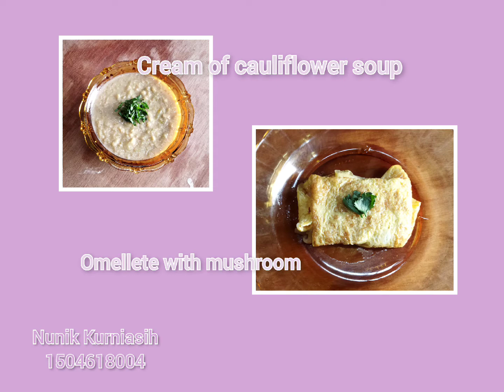Cream of cauliflower soup & Omllete with mushroom - Kontinental [Nunik Kurniasih]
Nunik Kurniasih
Akomodasi Perhotelan 2018

Cream of cauliflower soup & Omelette with mushroom
Kontinental